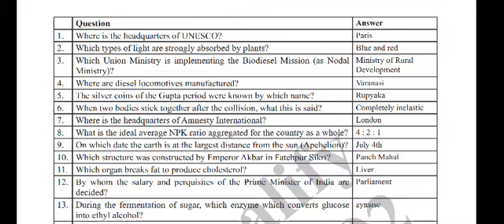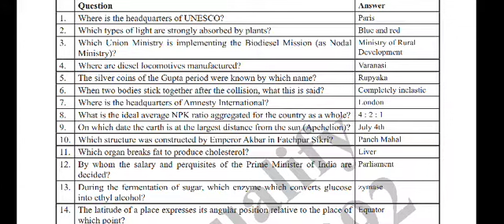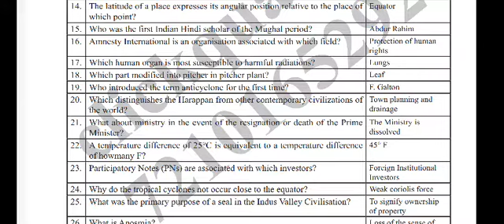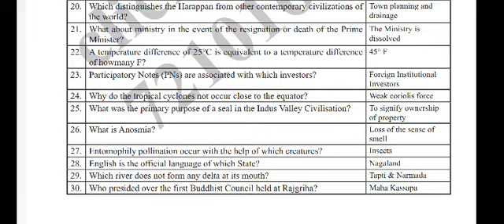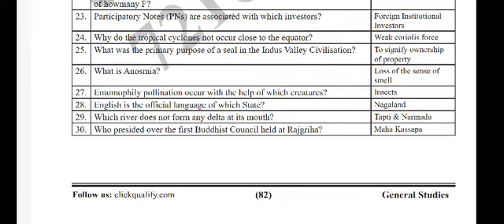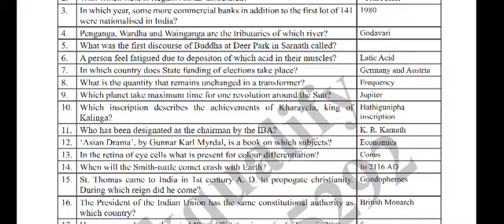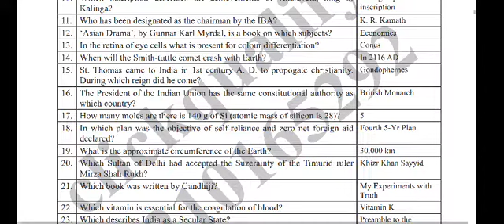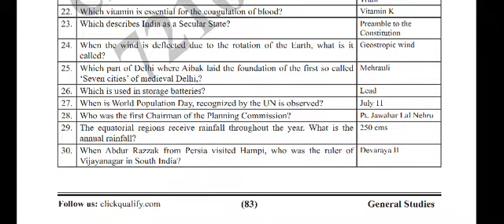marathon questions for competitive exams/ by rubel sir